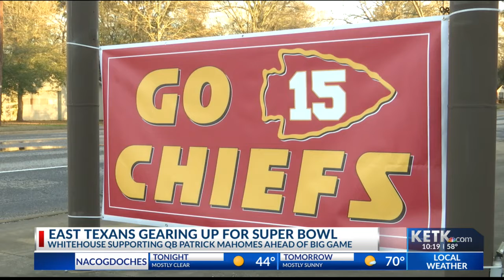East Texans share their excitement after Kansas City Chiefs advance to Super Bowl